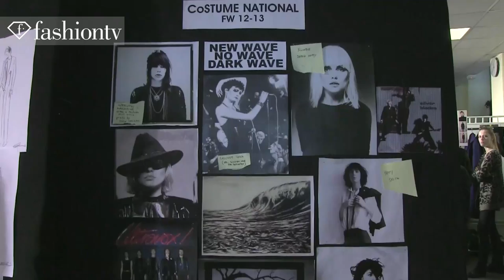Beauty Backstage at Paris Fashion Week for Costume National Fall 2012 | FashionTV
PARIS - FashionTV is backstage at the Costume National show during Paris Fashion Week Fall/Winter 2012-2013.  Costume National designer Ennio Capasa says Costume National's Fall 2012 collection is a mix of feminine and androgynous.  There are lots of layers as well as sportswear silhouettes, he says. There is also a lot of leather.  "The material is very luxurious," he says, "like very couture." He was inspired by Tim Burton prints.  Models have a pastel blue mixed with gray eye shadow winged out to the side with a glittery sheen.  Makeup Artist Sally Branka says the hair & makeup has an 80s feel to it.  "The makeup--it's a little bit Debbie Harry in the way of application," she says of the Blondie singer used for inspiration.

Appearances: Ennio Capasa, Maud Welzen, Daga Ziober, Anabela Belikova, Ruby Aldridge, Kate King, Anna-Maria Nemetz

FashionTV "Fashion TV" "Costume National" Fall 2012 "Paris Fashion Week" Beauty Style Backstage Models Costume National Paris "Fashion Week" Winter 2013 "Hair & Makeup" Automne Hair Makeup Hiver "Make Up" Show "Fashion Videos" "Fashion Show" FTV Fashion-TV "FTV Models" Fashion TV FashionTV.com